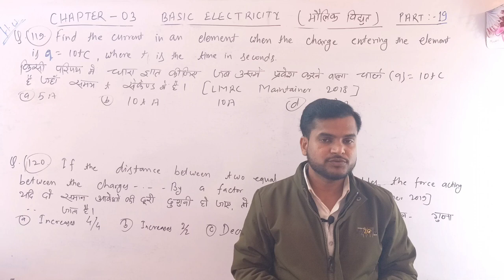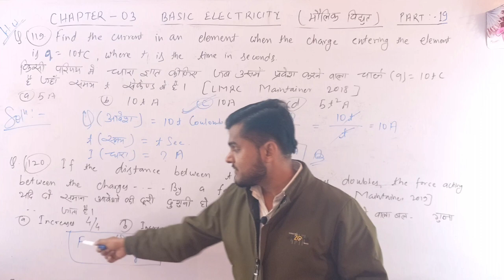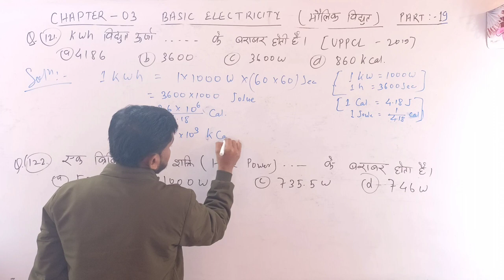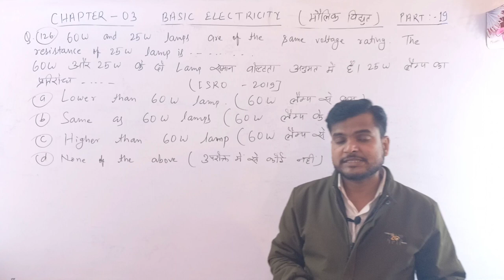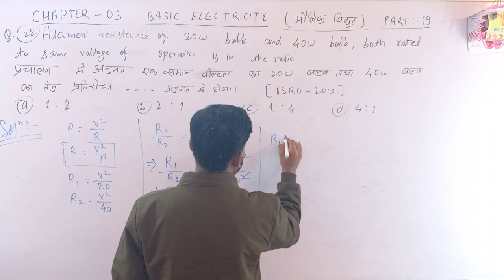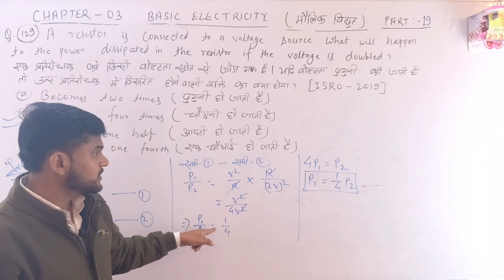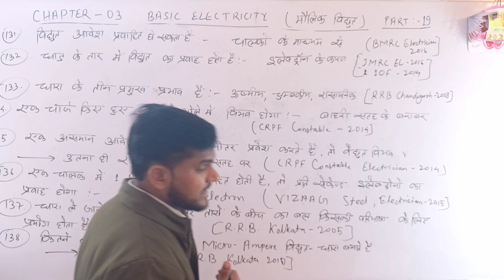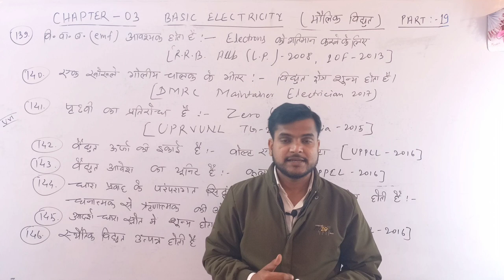Lec:-37//Basic Electricity part-19//मौलिक बिद्युत// mcq practice set with solution, mcq home work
Lec:- 37//Basic Electricity part-19//मौलिक बिद्युत//

(mcq home work solution, mcq practice set with solution, mcq home work)

how to find electrical energy?
how is electric current measured?
विद्युत धारा को कैसे मापा जाता है?

 iTi Electrician theory 1st year class
Electronic Mechanic theory 1st year class
ictsm theory iti 1st year class

ITI Class with DRDO technician exam,
R.R.B. Asst. Loco pilot exam,
ISRO tech. exam,
ALP technician exam,
Jaipur Metro Electrician Exam,
NMRC maintainer exam,
BMRC electrician exam,
UPPCL exam,
DMRC Maintainer exam

All Trade iTi class

Prashant sir class
Prashant sir electrician theory class
Prashant sir electrician class
rosera iti class

Your Quaris-
Electrician theory ITI 1st year class
 इलेक्ट्रीशियन थ्योरी

 Electronic mechanic iTi theory 1st year class

 इलेक्ट्रॉनिक मैकेनिक थ्योरी क्लास

ICTSM theory class

Electrician
Electronic mechanic
ICTSM
Fitter
welder
Mechanic Diesel